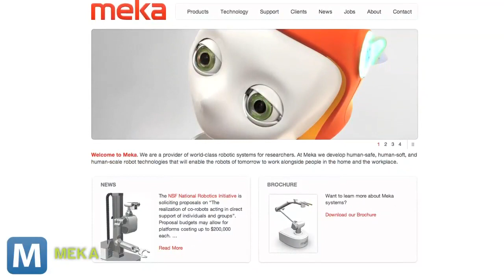Check Out The 'Parkour' Robot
Scientists and engineers at Meka Robotics and the University of Austin are working on a humanoid robot with "free-running-like" capabilities on vertical surfaces. Or basically, a robot that does 'parkour.'